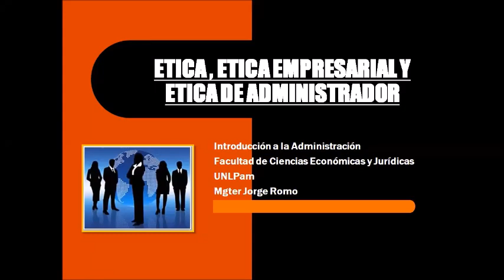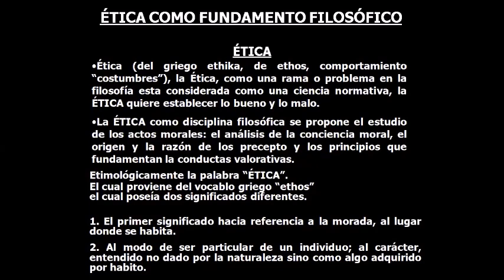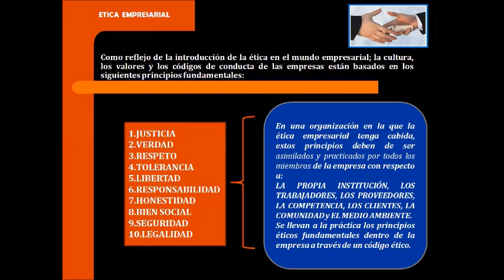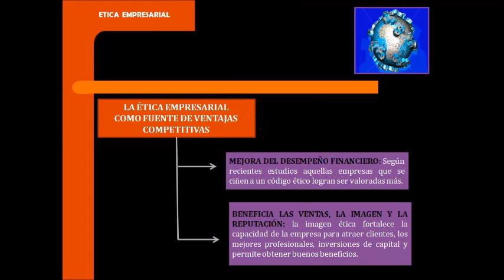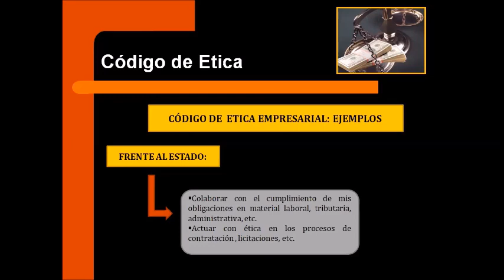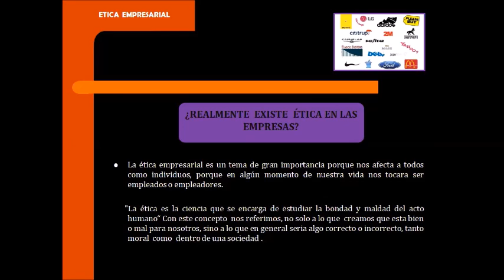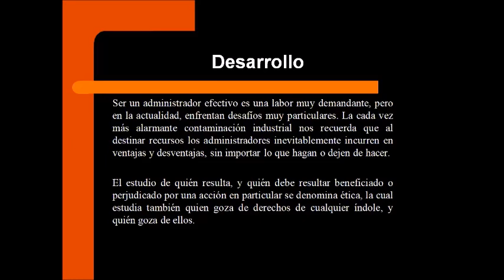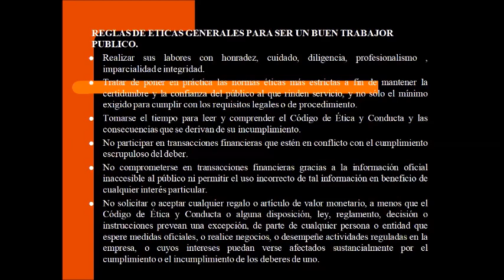Unidad 9 - Responsabilidad Social y Ética - Parte II